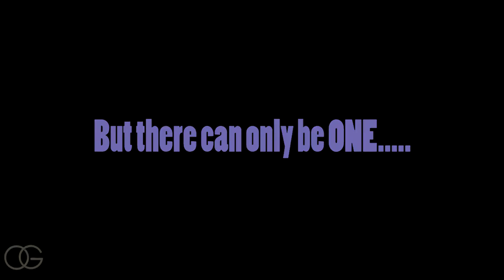THEATRICAL SPOTLIGHT PREVIEW 1/12/14